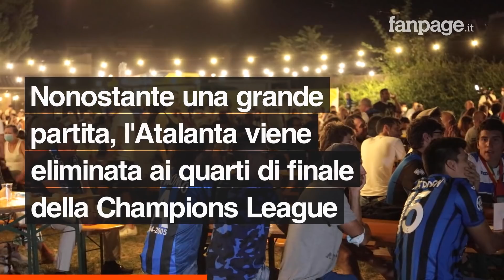Atalanta in Champions, la favola finisce nei minuti di recupero: "Grazie lo stesso ragazzi"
All'Edonè di Bergamo centinaia di tifosi hanno assistito alla sfida di Champions League tra l'Atalanta e il Paris Saint-Germain, valida per i quarti di finale della competizione. Dopo una partita bellissima e in vantaggio per più di un'ora, l'Atalanta è stata raggiunta e superata dalla squadra francese nei minuti di recupero. Finisce così il sogno della Dea, supportata in questa occasione a distanza dai suoi tifosi. Per Bergamo il 2020 è stato l'annus horribilis del Coronavirus, con la provincia diventata l'epicentro del Covid-19 in Italia e in Europa. In tutto questo l'unica nota di speranza e di timida gioia è stata l'Atalanta, capace di chiudere il campionato di Serie A al terzo posto e di arrivare in Europa tra le prime otto.